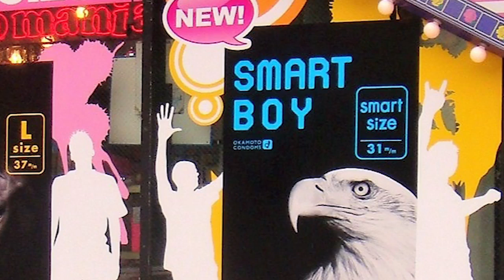Tokio, Japón. (segunda parte)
En esta segunda parte de mi aventura por Tokio, visité a el mercado más antiguo de pescado y uno de los más grandes del mundo en donde encontré toda variedad de mariscos y pescados.
También asistí a una ceremonia de té, algo muy tradicional de la cultura japonesa.